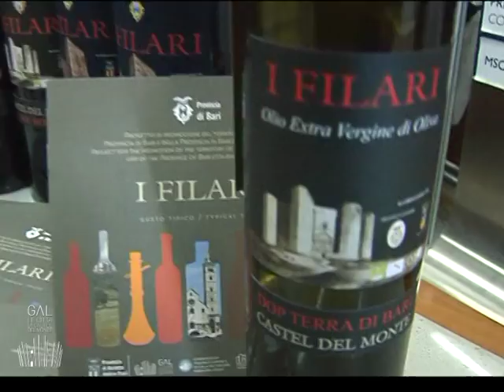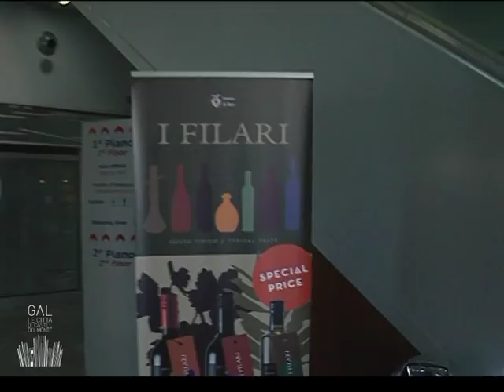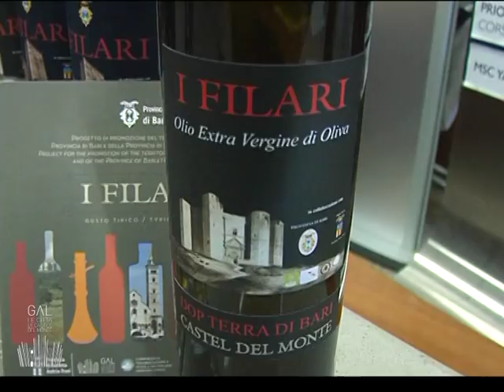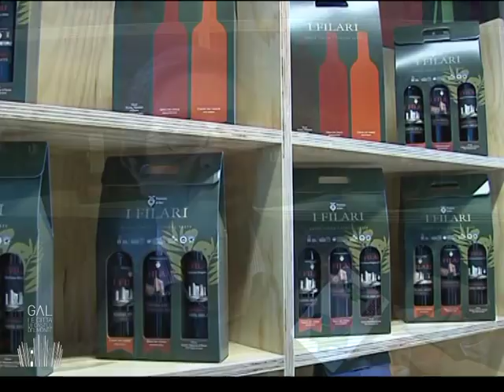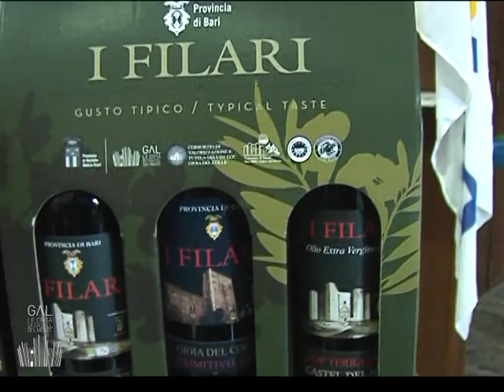Bari 5/05/2014 - Presentaz "I Filari" Gal Castel del Monte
Bari 5/05/2014 - Presentaz "I Filari" Gal Castel del Monte c/o Terminal Crociere Porto di Bari. Realizzazione televisiva Videoprod di Francesco Saccente.